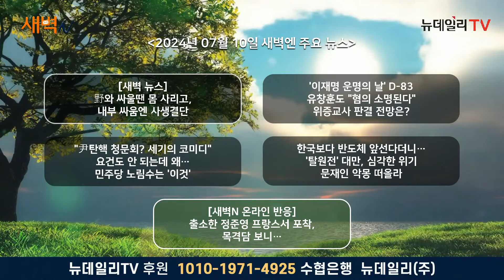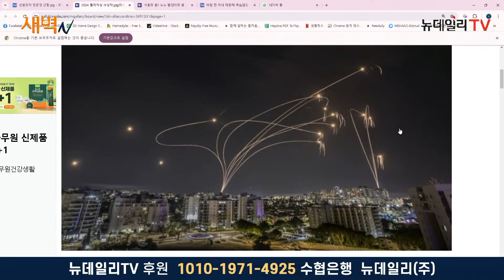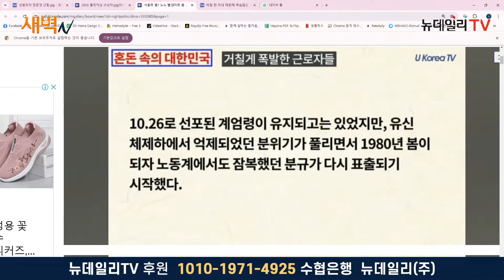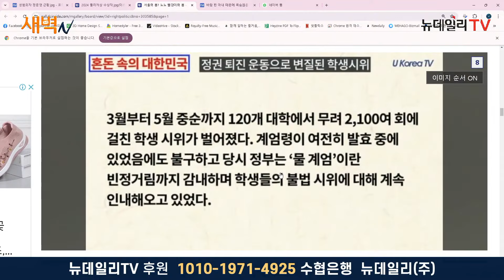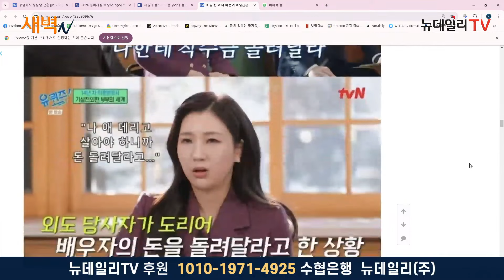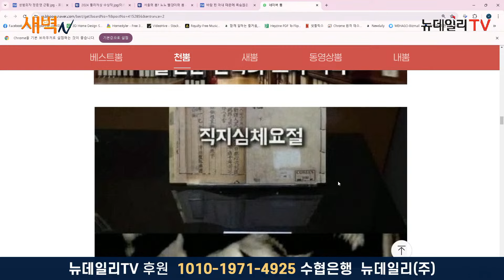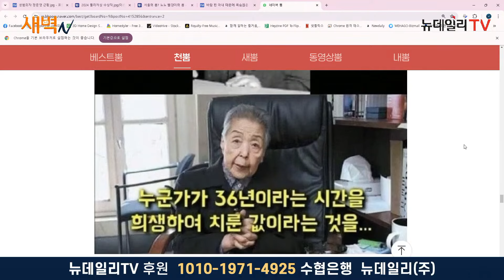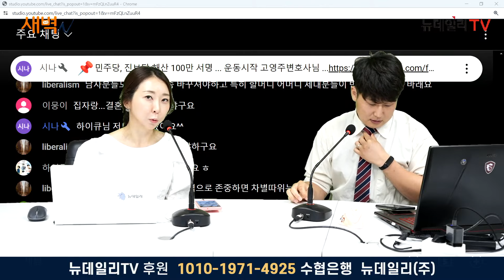"성범죄자 정신 못차렸네" 정준영, 클럽서 여성에게 한다는 말이... [새벽N 온라인반응]